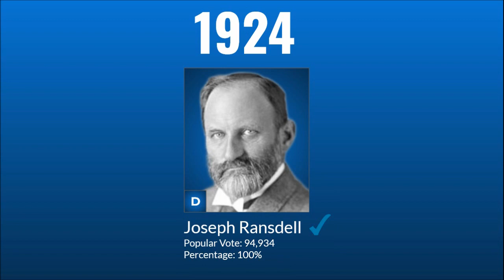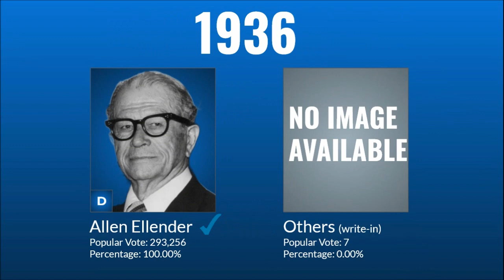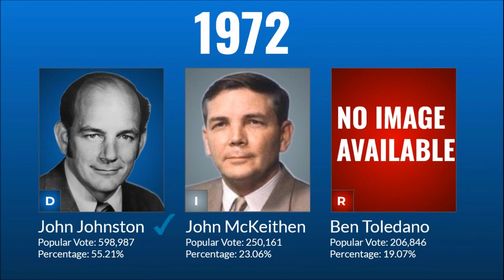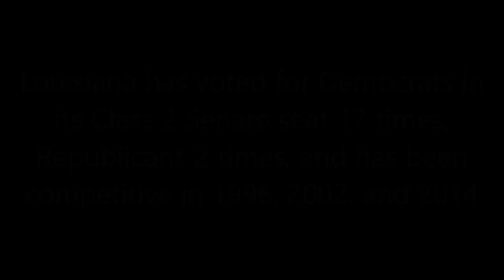How Louisiana has voted for its Class 2 Senate seat 1918-2020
In this video we explore the history of Louisiana's Class 2 Senate seat, currently held by Republican Bill Cassidy.